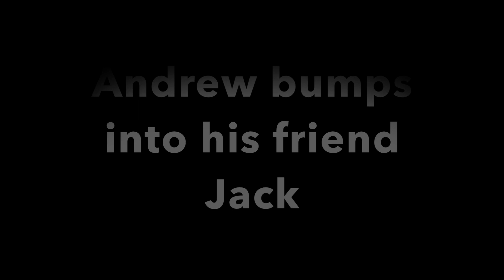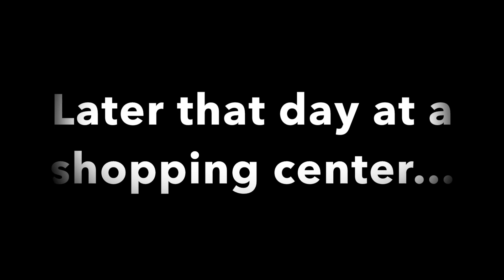Getting A Haircut - Part 2